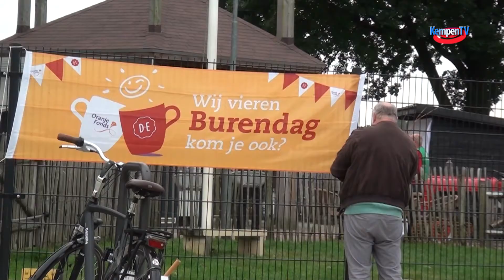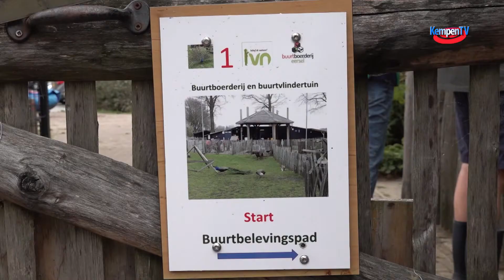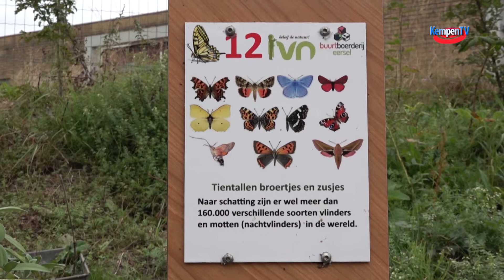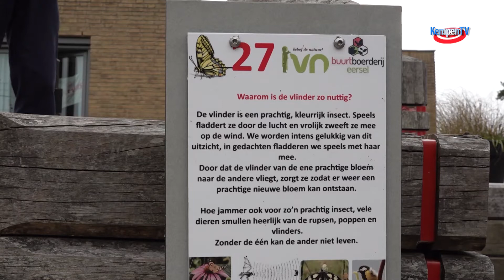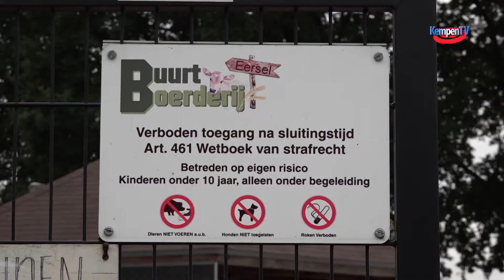Feest op de buurtboerderij in Eersel 2021-oktober-